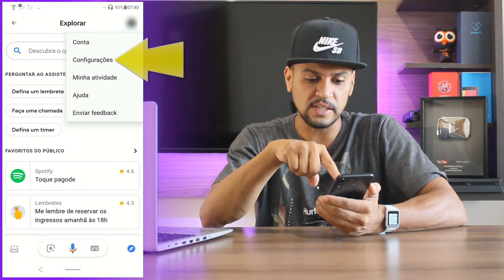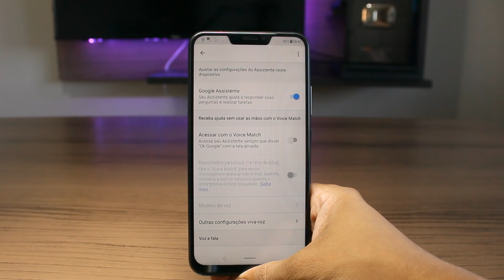Como Ativar o "OK GOOGLE" Assistente de Voz do Android